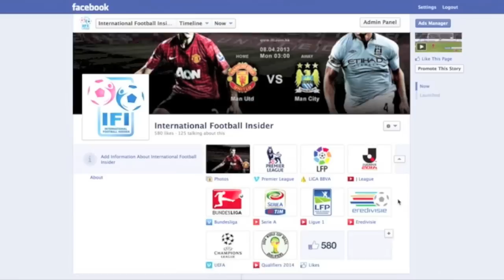2013 J1 第6節 ヴァンフォーレ甲府 3-1 柏レイソル 13/04/2013